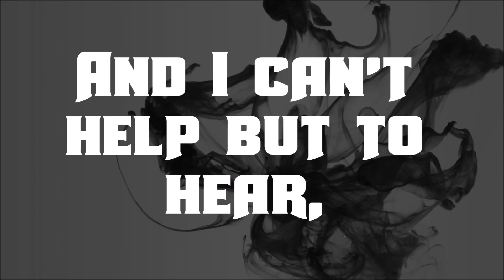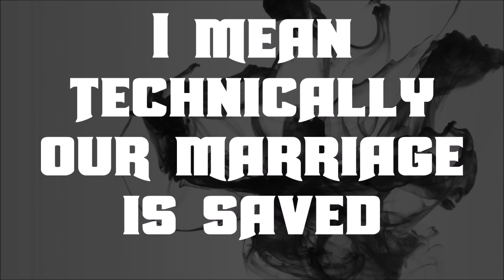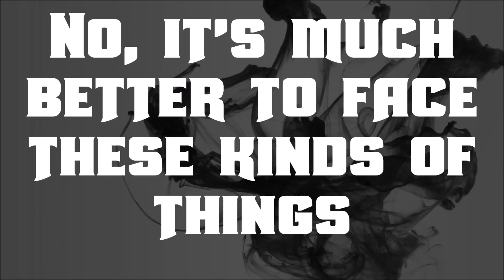I write sins not tragedies ~ Panic! at the disco Lyrics